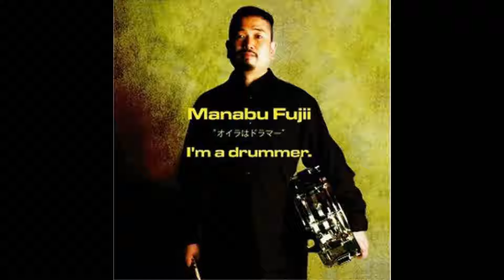I HEAR A RHAPSODY 『I'm a drummer.』 藤井学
ドラマー藤井学、初リーダー作I'm a drummer.。

吉田次郎氏プロデュースにより、NYの第一線で活躍中のミュージシャンとアメリカ ニュージャージー州 クヌープスタジオにて録音。ジャズ、フュージョン、ロック、ボサノバとジャンルにとらわれない藤井学を表現したアルバム。

【メンバー】
藤井学(drums)
吉田次郎(guitar)
カール・カーター(electric bass)
デイブ・フィンク-(acoustic bass)
アンディ・エズリン(piano)
オレ・マティセン(saxophone)

※このアーティストについて
1966年広島県福山市生まれ。大学卒業後,上京。滝野聡バンドに参加し、TV・ラジオ等に出演。様々なジャンルに対応できるドラマーとして、各イベント・CD録音などで活躍中。